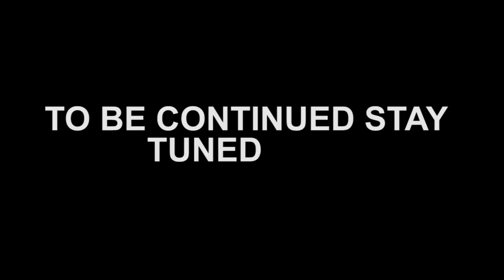UMAR KAKANDE AVUDE MUMBEERA ATABUKIDDE ABA FAMILY YA FARIDAH LWAKUMULOGERA CANADA ATE NEBEWANA WANA